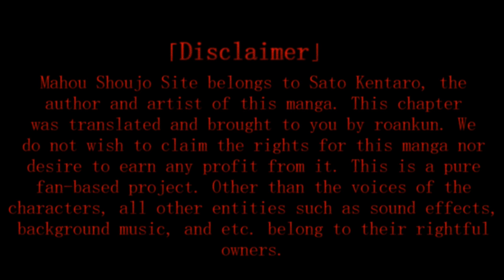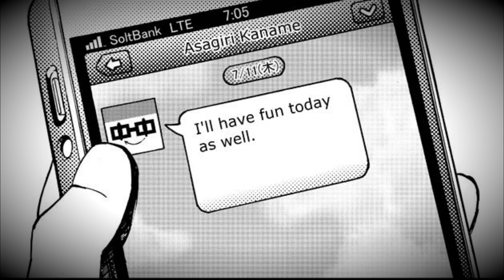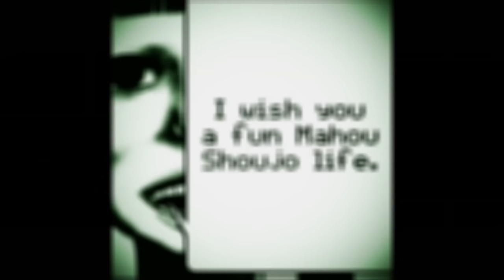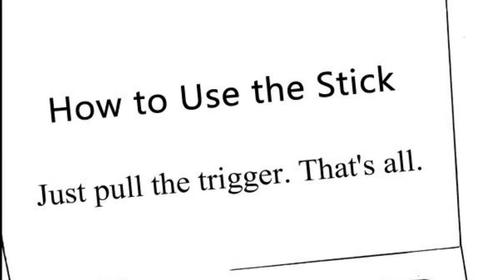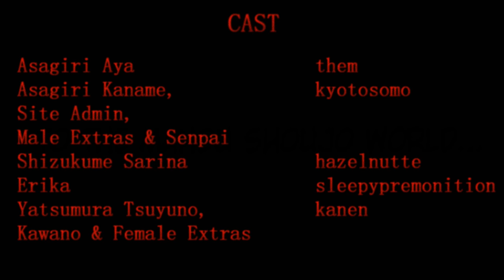[MANGA DUB] Mahou Shoujo Site [0.1]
"Asagiri Aya, a girl bullied at school and at home. One day, an eerie website, Mahou Shoujo Site, flashes on her computer screen and welcomes her to the Mahou Shoujo World."

CAST
(names are from the CastingCall.Club)

TheM as Asagiri Aya
kyotosomo as Kaname Asagiri, Site Admin, Senpai and Male Extras
kanen as Yatsumura Tsuyuno, Kawano and Female Extras

I would like to thank all the talented cast members for making this project possible!! (^_^)

Youth - Shiki OST
Dry Lake - Shiki OST
Pendulum - Shiki OST
Ambient Electric Background Music - Human - CO.AG Music
Ambient Electric Background Music - EX Machina - CO.AG Music